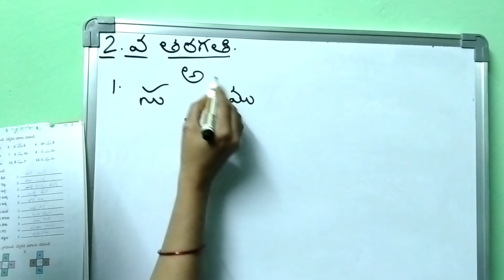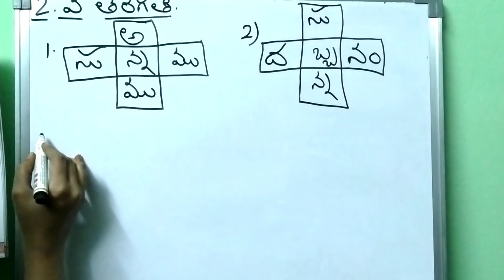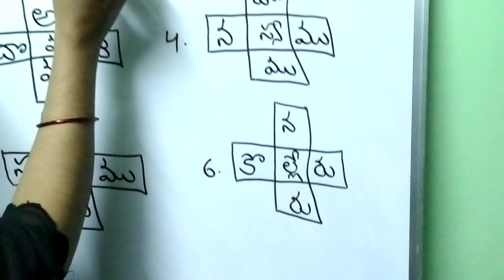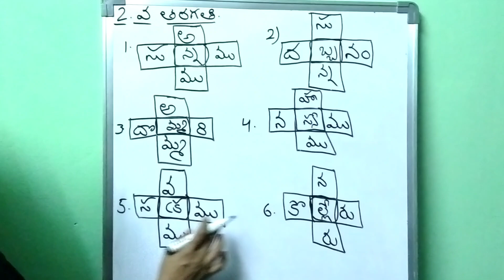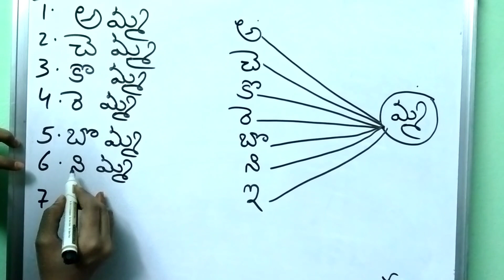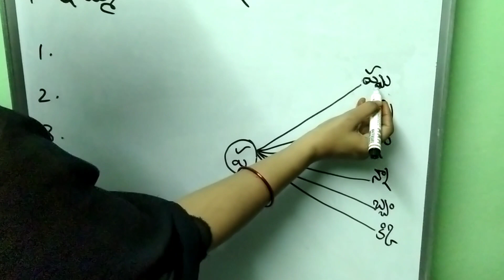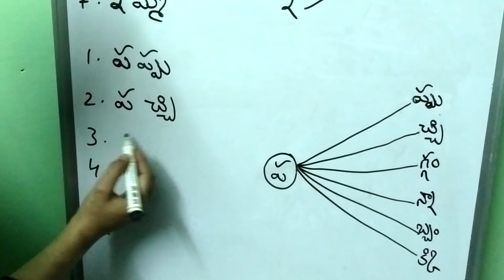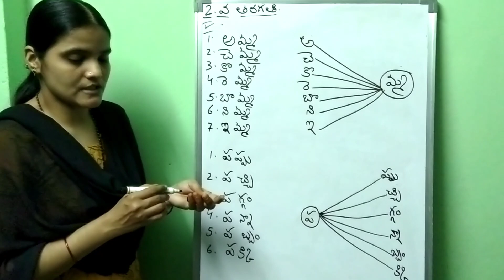2nd class Telugu - 17/11/2020